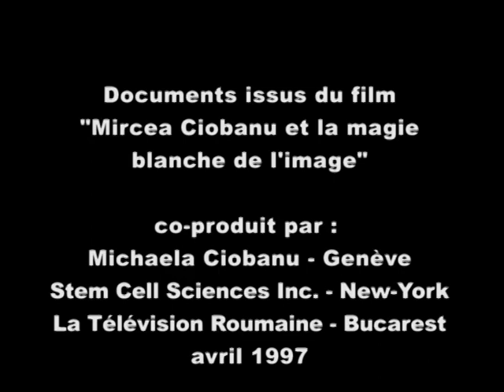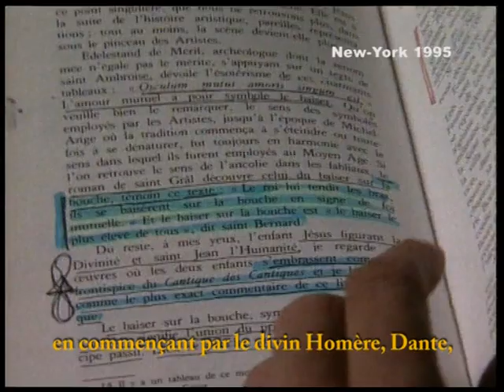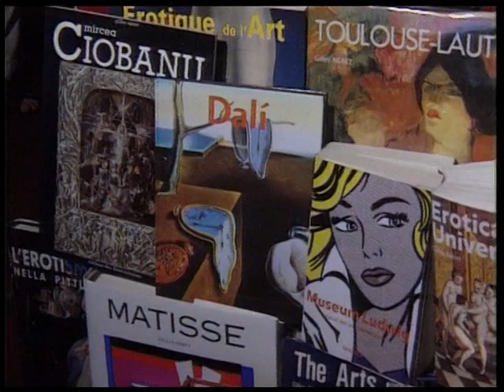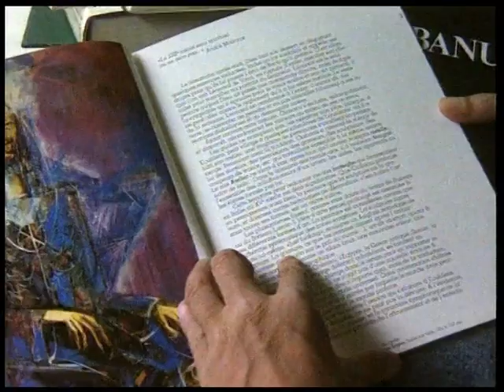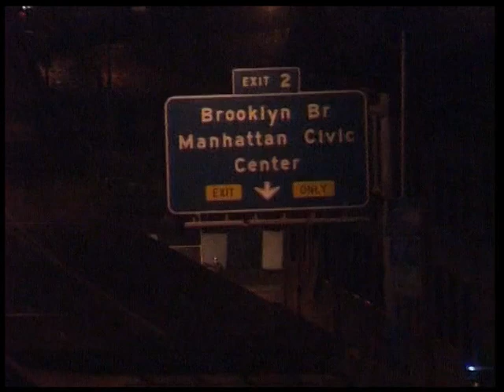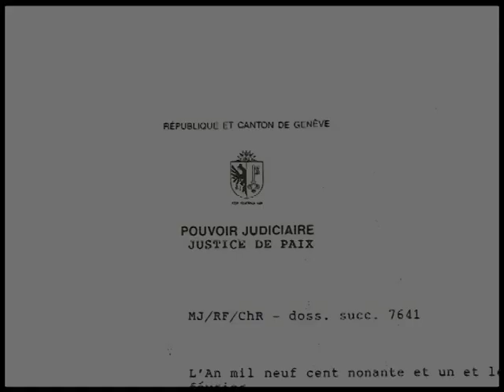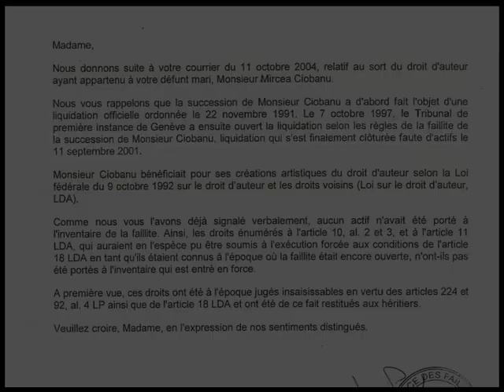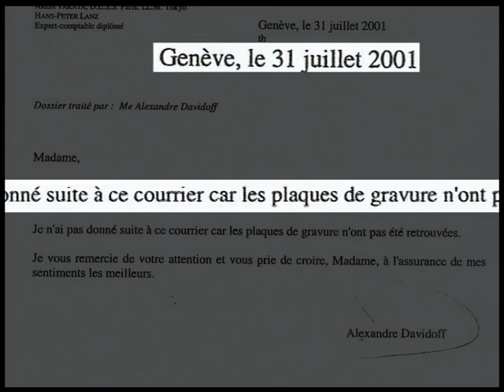Mircea Ciobanu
Mircea Ciobanu est un intellectuel et un visionnaire. C’est un homme tumultueux, baroque et très généreux. Il est né le 15 avril 1950 à Bucarest, en Roumanie. Après une maturité classique, c’est avec les plus grandes distinctions qu’il sort en 1973 de l’Académie des Beaux-Arts de Bucarest. Une carrière fulgurante s’ensuit dans son pays. Mais en 1981 CIOBANU quitte la Roumanie, parce que, disait-il, « Y rester muselé équivaut à la mort sur le plan spirituel ». Il s’établit à Lausanne, en Suisse, où sa peinture s’impose rapidement et au-delà des frontières. De nombreuses expositions auront lieu de 1982 à 1990 en Europe, aux Etats-Unis et en Amérique du Sud, dans de grands musées et galeries. Pour apprécier le monde de CIOBANU il faut le visiter, mais avant d’entreprendre ce voyage, imaginez que la vie est dans le verbe « Être ».